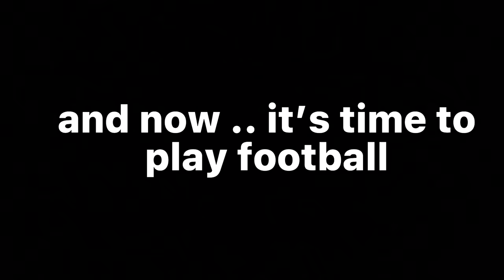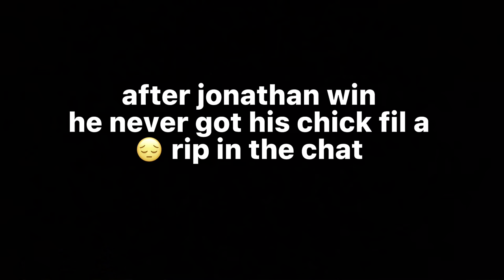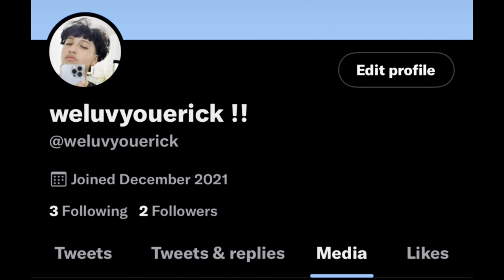Vlog 20:school vlog/football 🏈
im dodo on football so chill on me
luv yall be blessed